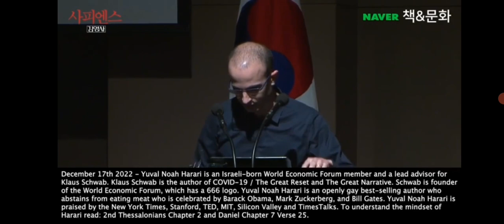MOTB & UBI = UNIVERSAL BASIC INCOME